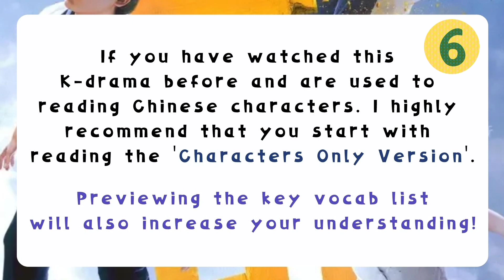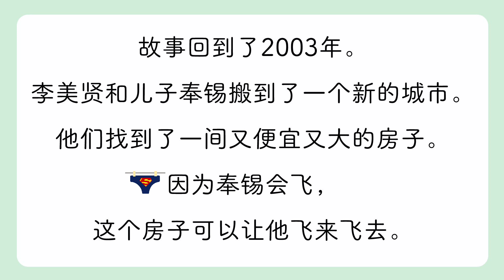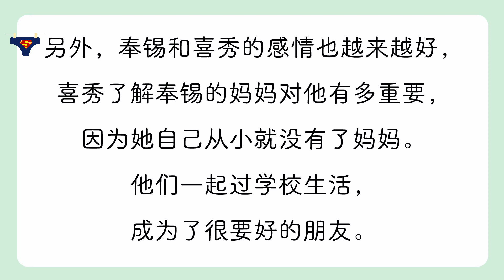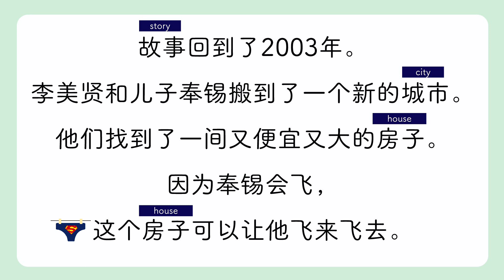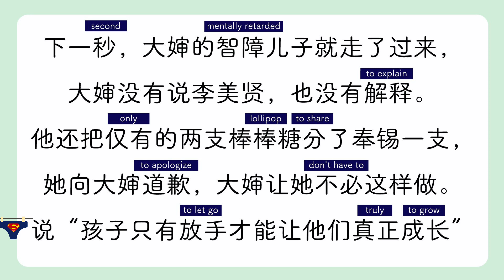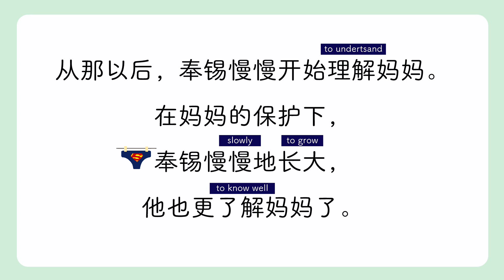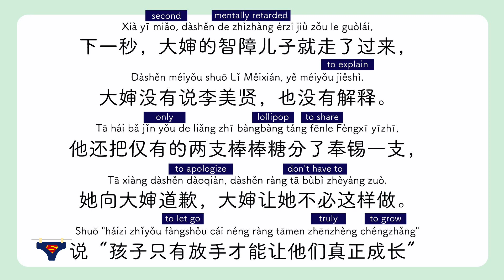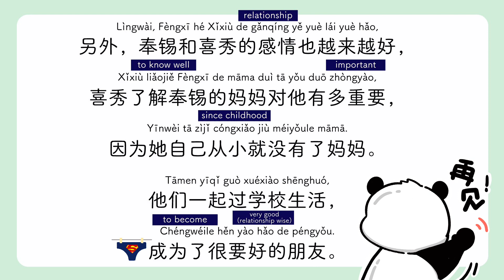READ Popular Drama in Mandarin 超能异族【무빙 Moving】EP2 | Just read, chill and enjoy the story | HSK3/B1+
This is EP2! I recommend you to start from EP1.

🎞️ Timestamp ✩｡⋆⸜ - - - - -
0:00 Introduction
0:23 Study guide for serious learners
0:33 Vocabulary Preview x 2 pages
0:37 Story time ⚝ Chinese characters ONLY ver.
7:04 Story time ⚝ Chinese characters w/ Key vocab in English
13:32 Story time ⚝ Chinese characters w/ KV in English & Pinyin

⭐️ Level : Intermediate Learners+ / B1+ / HSK3+